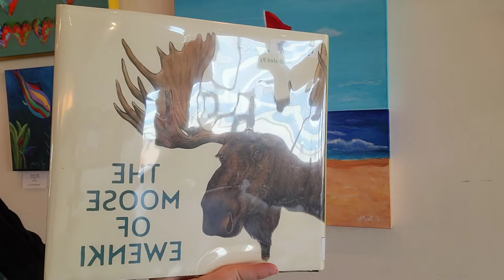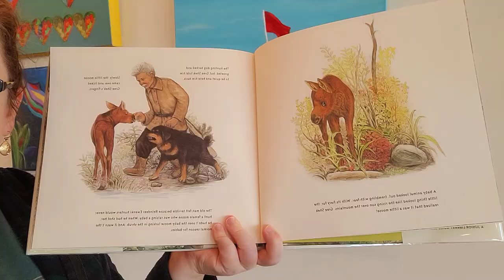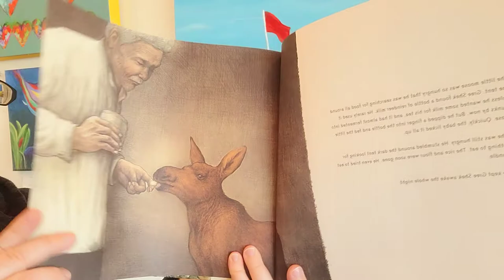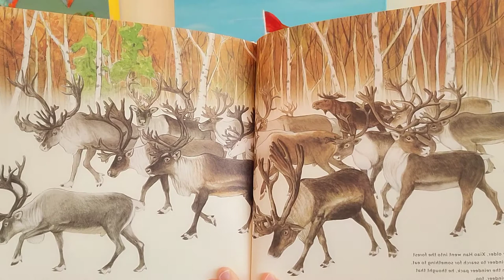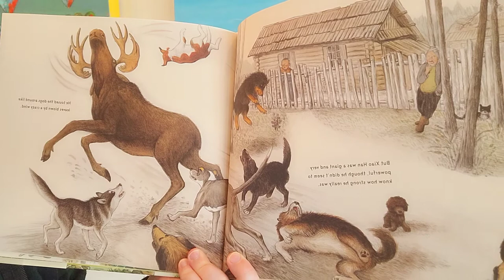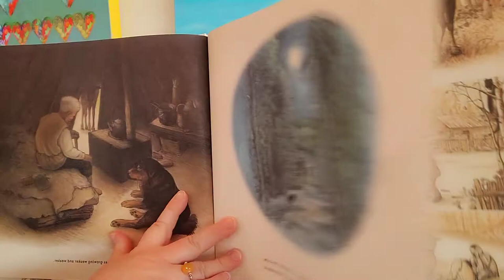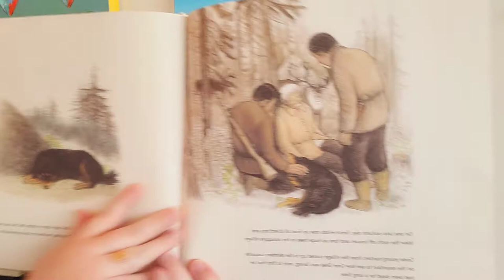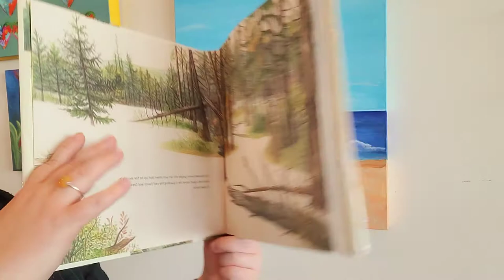The Moose of Ewenki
Blackcrane, Gerelchimeg. Jiu’er. Mixter, Helen. The Moose of Ewenki (2019). Greystone Kids.

When a Mongolian elder named Gree Shrek hunts a female moose by mistake, her young calf is left behind. Saddened by her loss, Gree Shrek names the calf Xiao Han (“Little Moose”) and the moose and man form an authentic attachment. Xiao Han accompanies Gree Shrek as the hunter-gatherer herds reindeer, sets up camp, forages for food in the forest, and visits his peoples’ village, where many fun adventures happen. But as the little moose grows bigger, Gree Shrek knows he must return his companion to the forest.